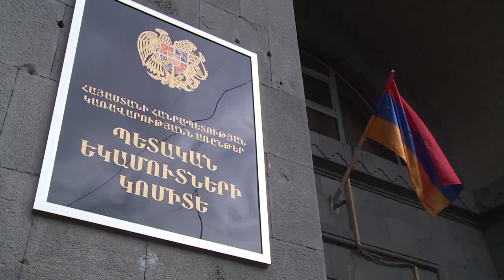Ոստիկանության և ՊԵԿ ծառայողները թմրամիջոցի մաքսանենգության դեպք են բացահայտել